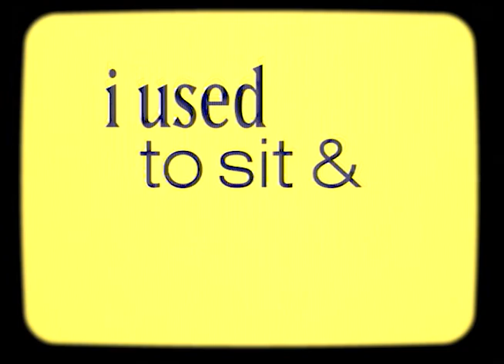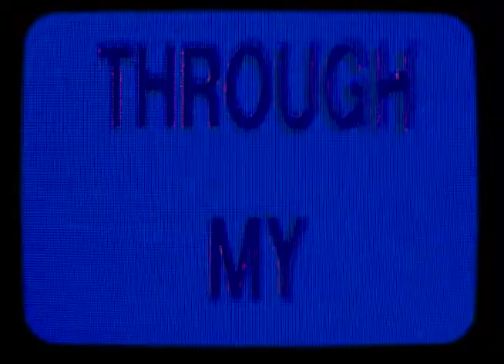THE FEELING- TEDDYS ATLAS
Off of 2020s "Laugh! Cry! Die!". Premiered originally on Ultra Magazine issue #7 and directed by Josh Sleight!